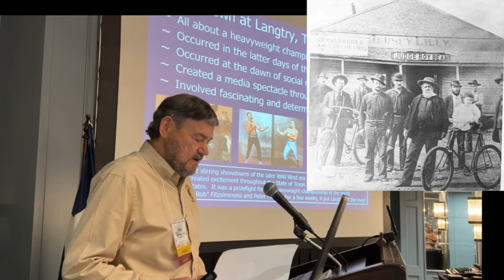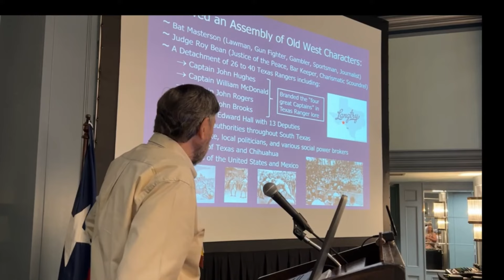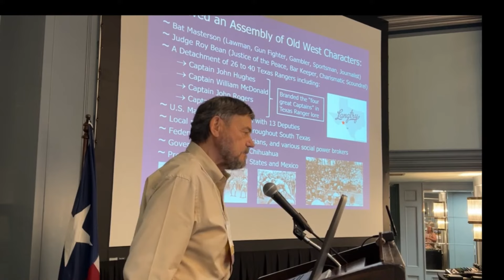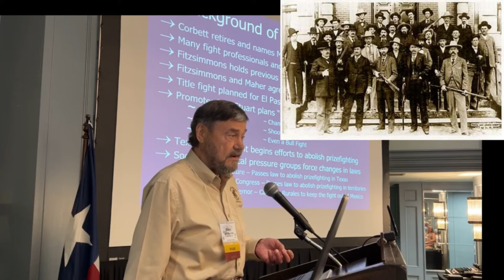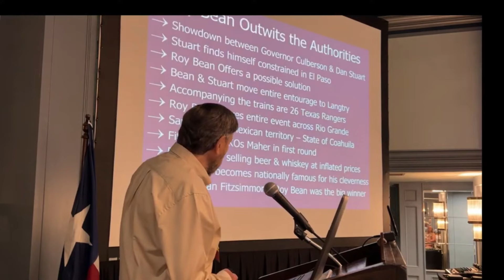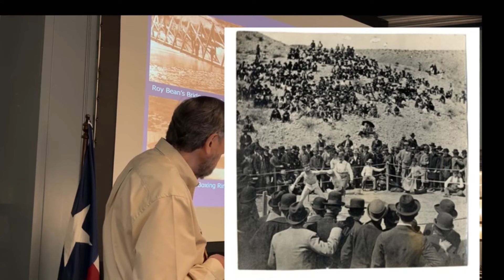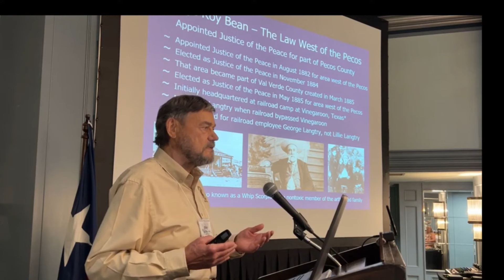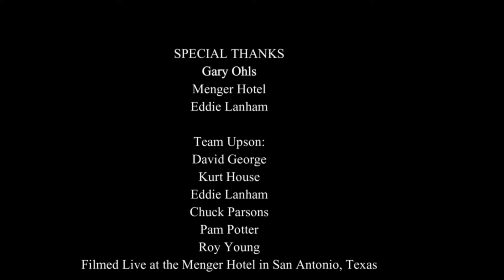The Wild West Showdown: Shootout at Langtry, Texas. Judge Roy Bean, Law West of the Pecos River.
The Wild West Showdown: Shootout at Langtry, Texas. Judge Roy Bean, Law West of the Pecos River. Gary Ohls tells to story at the WWHA Roundup 2023, San Antonio, TEXAS.